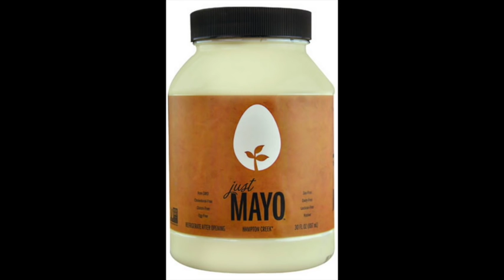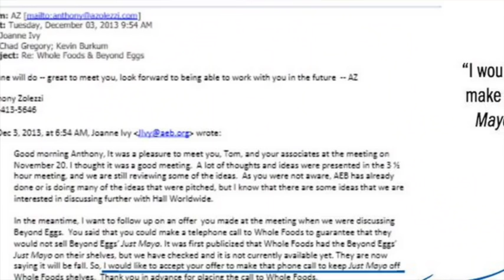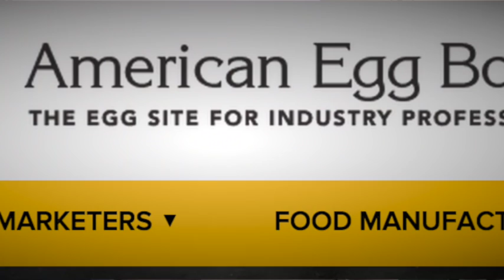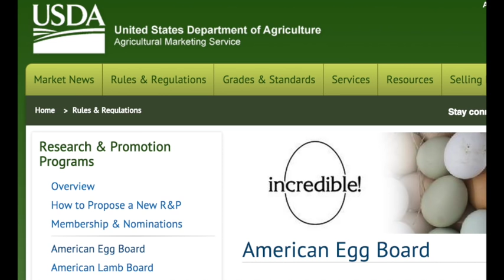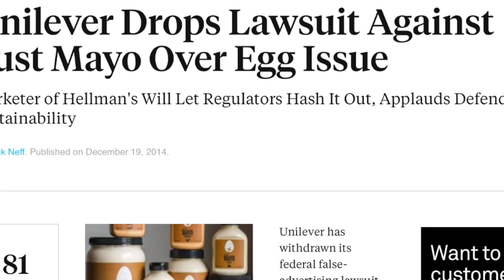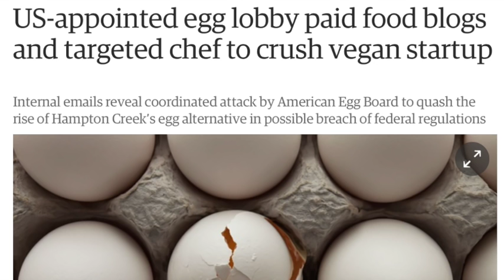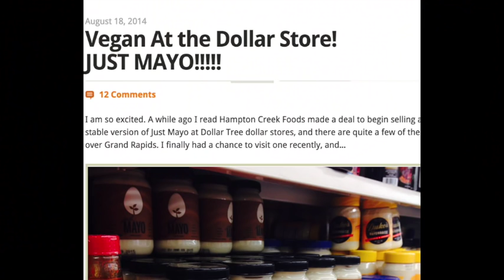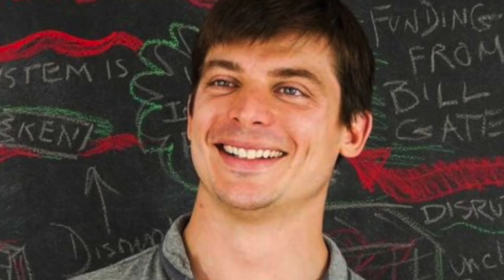US Government Conspires to Ruin "Just Mayo" Just Because It's Vegan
THE U.S. GOVERNMENT TRIED TO DESTROY VEGAN MAYO!
Our interview with Just Mayo's Josh Tetrick, Founder/CEO of Hampton Creek reveals a plot right out of a gangland movie. Except this is real! WATCH!!!